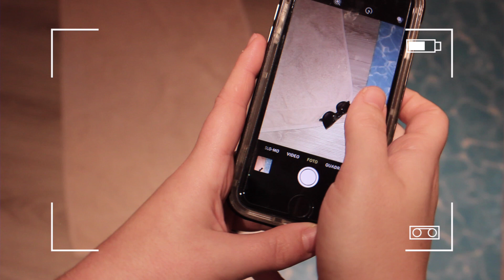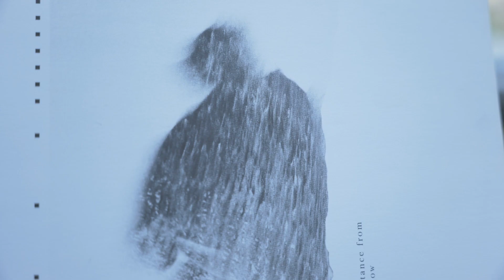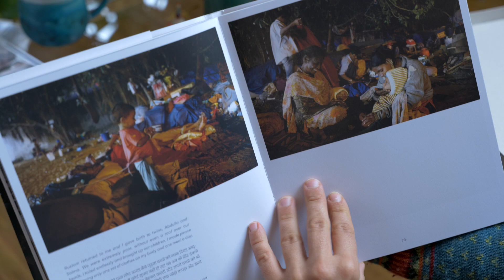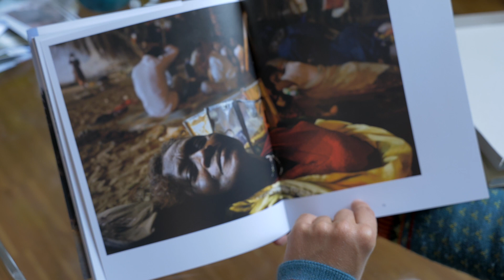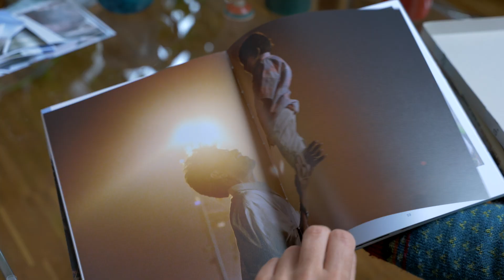Kasseler Kunstpreis: die Preisträgerinnen und Preisträger 2020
Der Kasseler Kunstpreis wird jährlich von der Dr. Wolfgang Zippel-Stiftung an junge Künstlerinnen und Künstler der Musik und der bildenden Kunst aus Nordhessen verliehen. Er ist mit jeweils 5.000 Euro dotiert. Die Preisträgerin im Bereich Bildende Kunst ist Hannah Meisinger. Jan Grebenstein wird in diesem Jahr mit einem intermedialen Preis ausgezeichnet.
Erstmals wird 2020 der Doris Krininger Preis vergeben. Doris Krininger war bis zu ihrem Tod im Jahr 2018 langjähriges Mitglied des Stiftungsrats der Dr. Wolfgang Zippel-Stiftung. Um Kasseler Künstlerinnen und Künstler ab 35 Jahre zu fördern, vermachte sie der Stiftung einen Teil ihres Nachlasses. Aus diesen Mitteln verleiht die Stiftung seit diesem Jahr zusätzlich einen mit 5.000 EURO dotierten Preis an entsprechende Künstlerinnen und Künstler aller Sparten, . Als erste Preisträgerin wird Helena Schätzle mit dem Doris Krininger Preis ausgezeichnet.